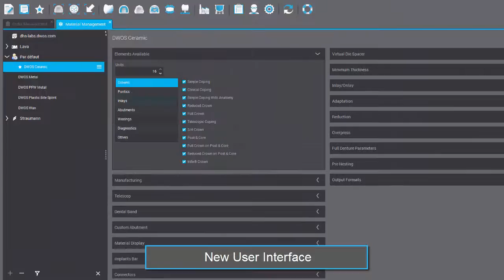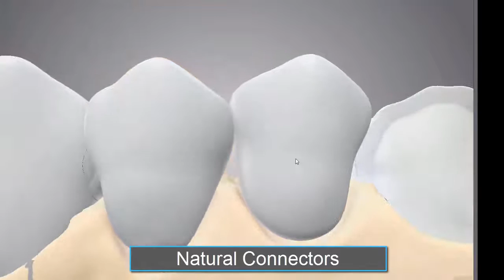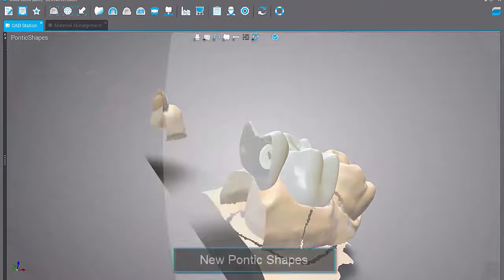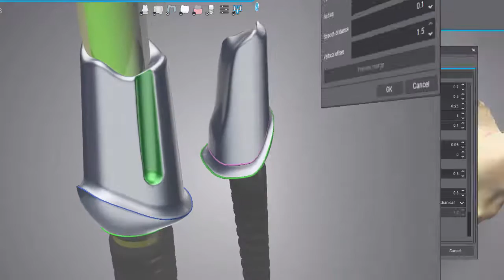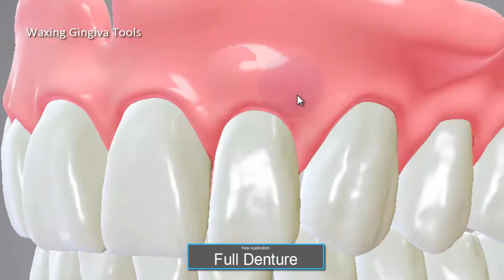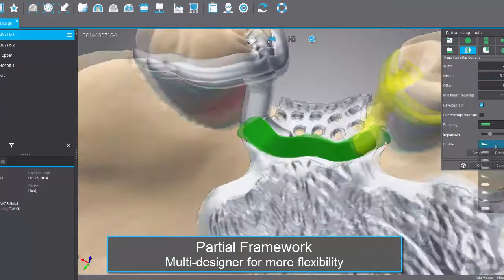** Latest ** Dental Wings DWOS 5.0 New Software Release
Sneak Preview of the latest release 5.0 of the market leading Dental Wings DWOS CAD-CAM software